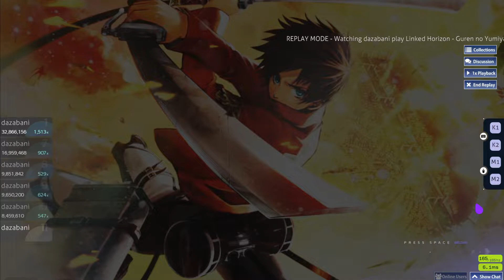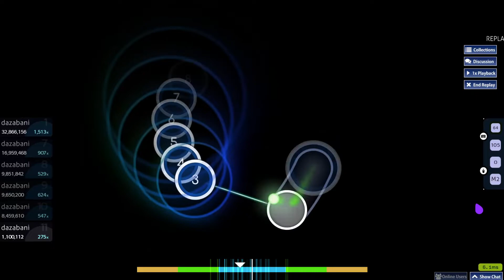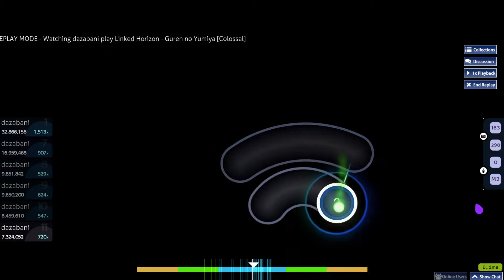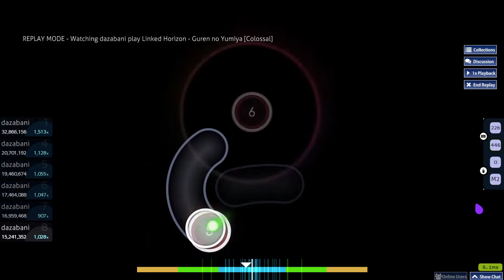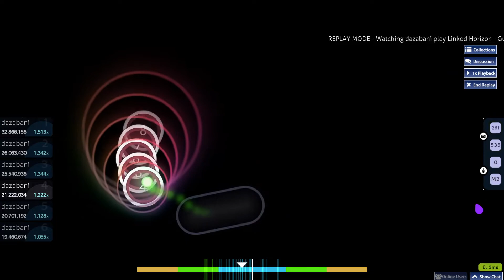[osu!] Guren no Yumiya 4.6⭐ 95pp FC